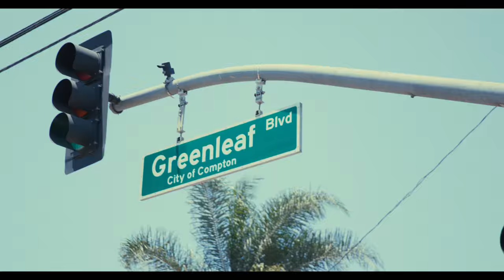Art of Sport | James Harden: Born for More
Everything James Harden earned started with his commitment to the grind.